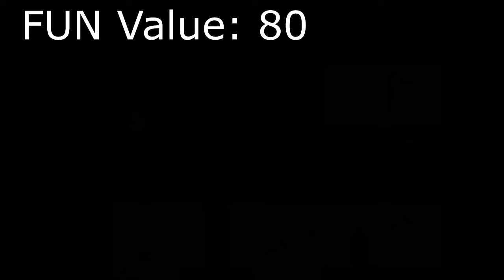Day 40 of Searching for W.D. Gaster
FUN Value 66 Count: 0

Welcome to a new series, where every day I will search for Doctor W.D. Gaster until I find him. He has a 0.1 (1/1000) chance of appearing.

Originally, I was planning to start this series AFTER the conclusion of my Daily Spamton Series. But I have no idea when Chapters 3-4 of DELTARUNE will come out, and I got impatient because waiting sucks.

Also, before anyone jumps me, I acknowledge I am not the first person to do this. this challenge was inspired by 2 channels. But that being said, this is a personal goal.